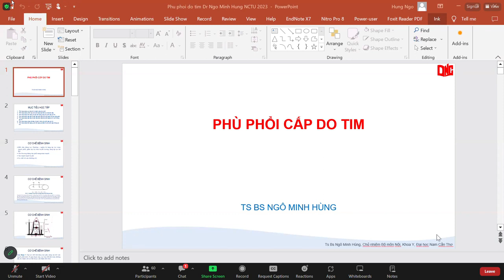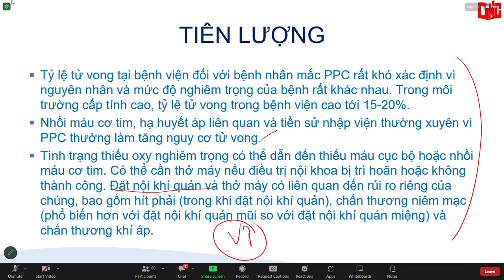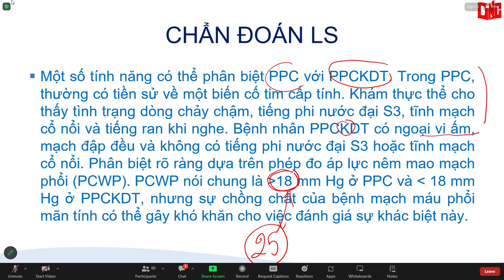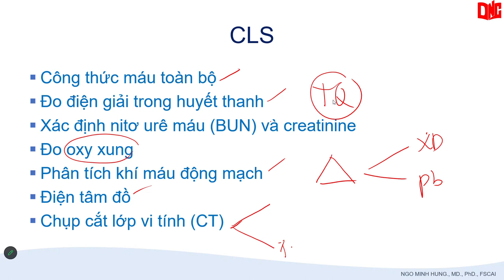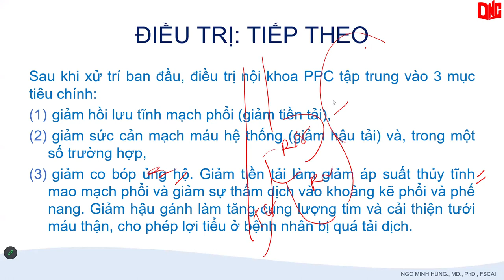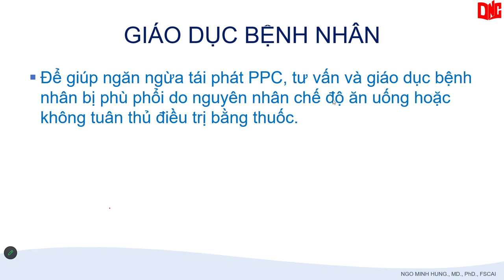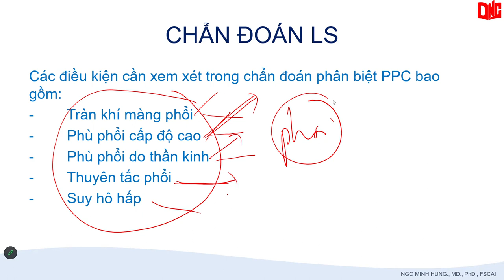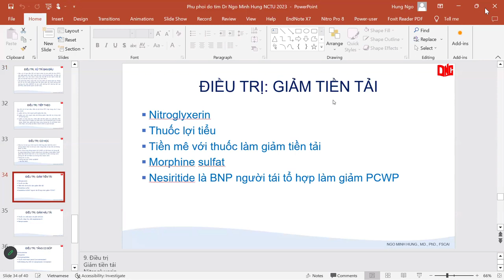PHÙ PHỔI CẤP DO TIM